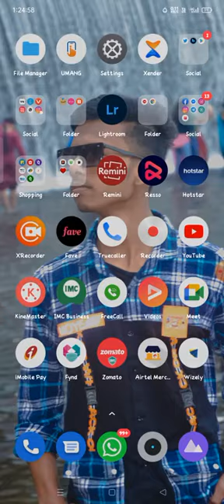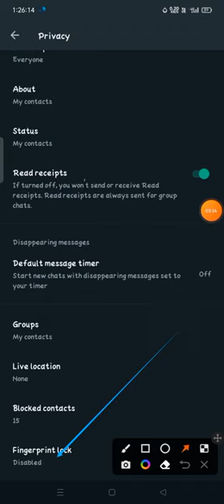how to set fingerprint lock in whatsapp how to set fingerprint lock for whatsapp in iphone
how to set fingerprint lock in whatsapp, how to set fingerprint lock for whatsapp in iphone,how to set up fingerprint lock on whatsapp,how to set up fingerprint lock on whatsapp for android,